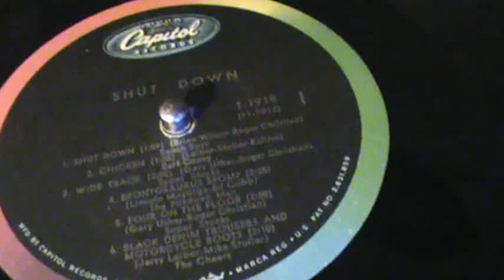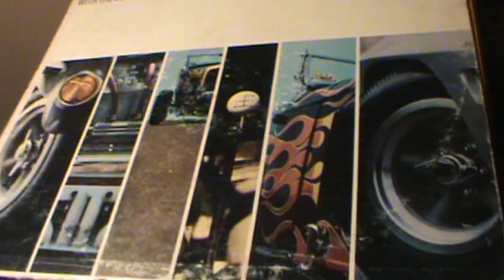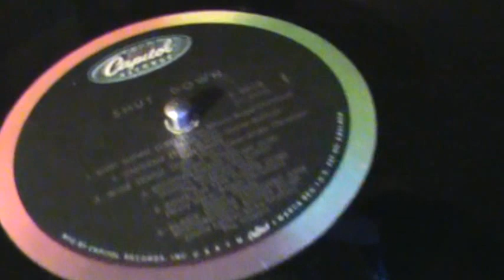Brontosaurus Stomp / From the actual, rare Shut Down album...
Great 60's style instrumental, from the surf,beach&hot-rod days...
The 60's was the "Instrumental" era, about every kid in school wanted to start a band,
 and many bands emerged with this style..Hope you enjoy this clip, Brontosaurus Stomp
by The Piltdown Men...from the extreme rare Capitol "SHUT DOWN" album, 1963..
  **This is the album that has Robert Mitchum, singing MEGA hit, Ballad of Thunder Road
and even a few Beach Boys tunes...SHUT DOWN & 409. Capitol T-1918
          Keep playing the great music...!